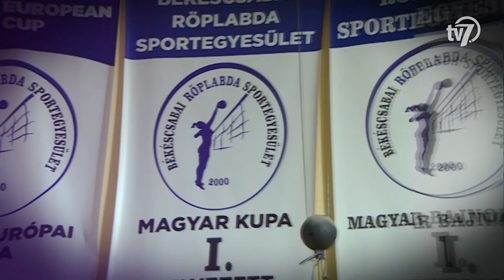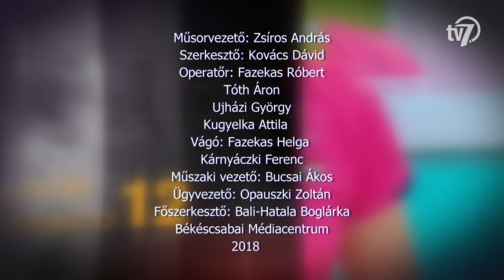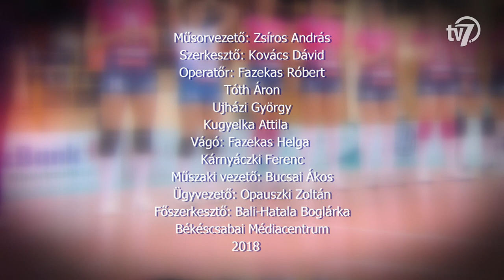BRSE Tv - 2018. 11. 13.